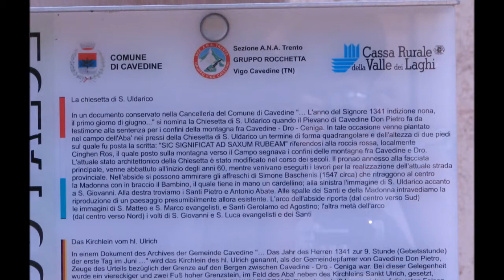Campanella Chiesa S.Uldarico Vigo Cavedine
Distesa manuale della Campanella di S.Uldarico